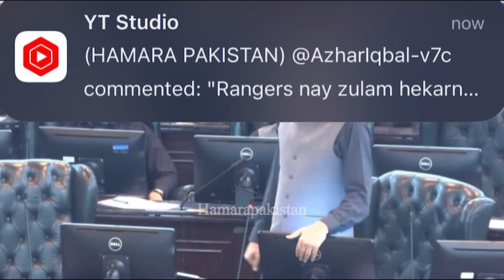LIVE | KP Assembly Urgent Session || CM KPK Abducted by Itself || Today Session of KPk Assembly